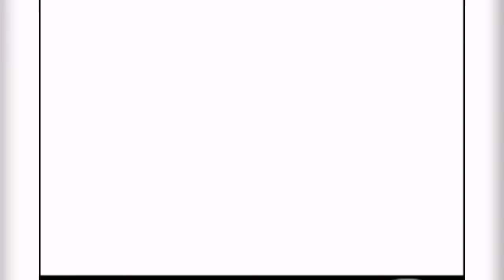Do u know this